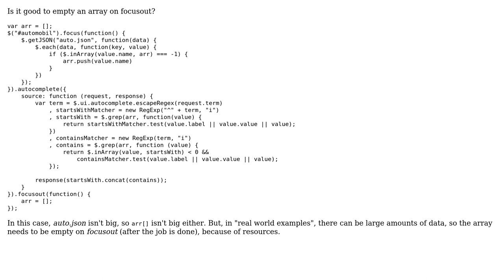Code Review: Empty an array on focusout - jQuery UI Autocomplete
With thanks & praise to God, and with thanks to the many people who have made this project possible! | Content (except music & images) licensed under CC BY-SA | Music | Images & others | With thanks to user PeraMika user Joseph user 200_success and the Stack Exchange Network Trademarks are property of their respective owners. You are responsible for your own actions.